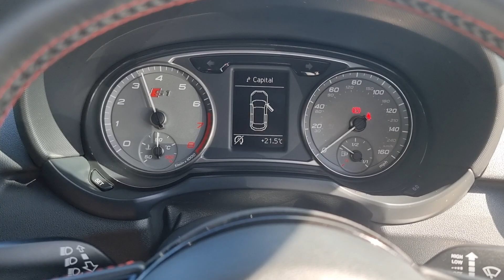Audi S1 2.0 TFSI Sportback quattro